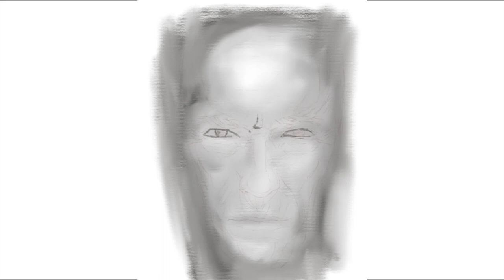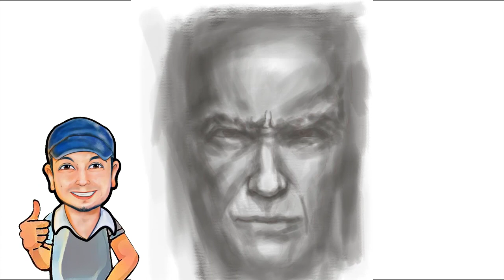AUTODESK SKETCHBOOK PRO Timelapse | CLINT EASTWOOD PORTRAIT | VEXEL ART DIGITAL PAINTING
AUTODESK SKETCHBOOK PRO Timelapse | CLINT EASTWOOD | VEXEL ART DIGITAL PAINTING

Hi guys! Welcome to another video about vexel art using autodesk sketchbook. In this video I will show you this simple video timelapse on how I trace the eyes. Though this is only a timelapse, I hope this will serve as a guide especially for beginners. Enjoy watching!

Autodesk Sketchbook Drawing
VEXEL ART
The BEST FREE Drawing Software
Step by step digital painting
BEST PAINTING APPS